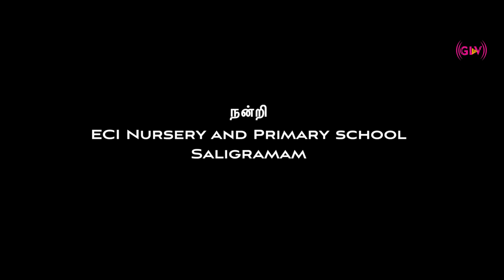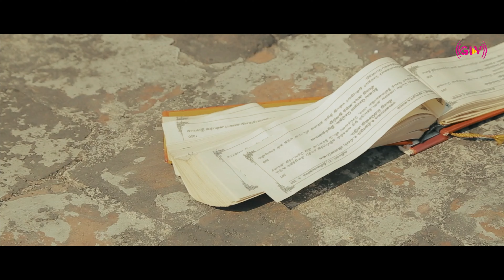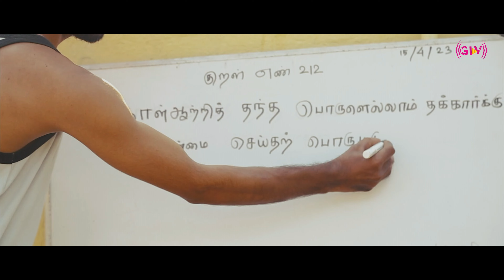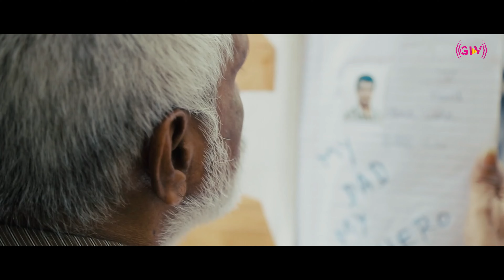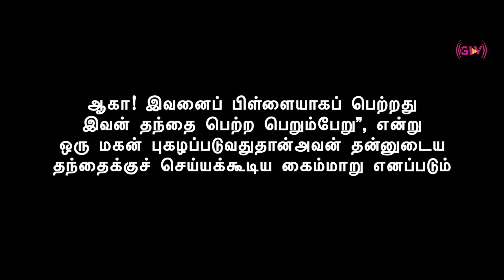ஈரடி short Film | பெற்றோரை தள்ளிவைத்த அணைத்து மகன்களுக்கும் இப்படம் சமர்ப்பணம்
Presenting: Eeradi Tamil Love Short Film  produced by Good luck video TJ Ashok
Watch now and let us know your thoughts on this short film in the comments section below!

Produced by: T.J.Ashok

Cinematography - Gilbert Anto
Sound Engineer  - Bala
Producer             - T.J.Ashok
DI                          - Rathan Kamal
SFX                      - Praveen Raj
Casting                - vishnu madhiazhagan, sridhar,vijay arasu
tamilromanticshortfilm 2024